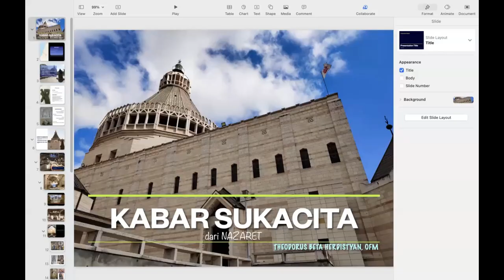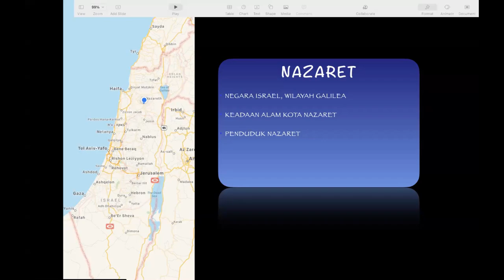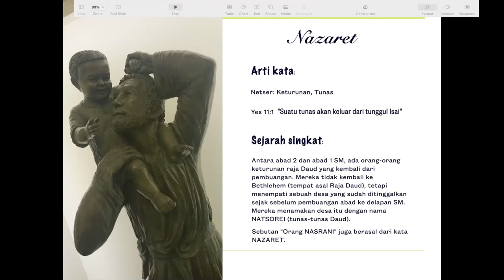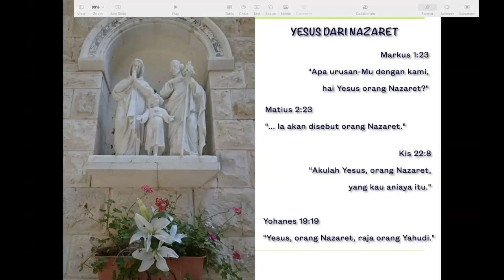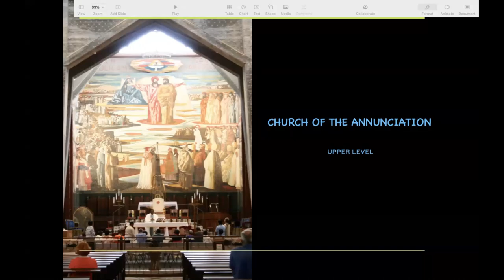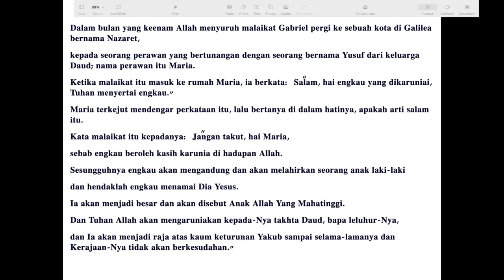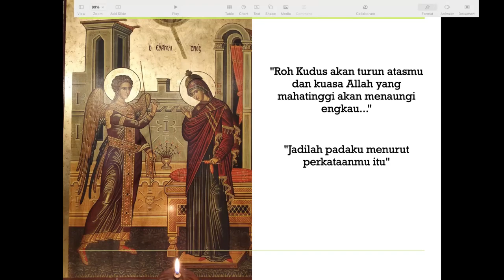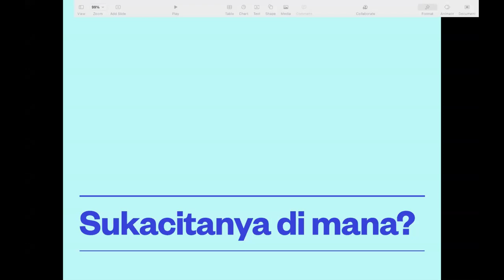Kabar Sukacita Dari Nazareth - Pengajaran Kitab Suci Online oleh Romo Beta OFM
Video ini merupakan dokumentasi kegiatan pengajaran kitab suci online yang mengusung tema "Kabar Sukacita Dari Nazareth"

Kita diajak untuk mempelajari lebih detail peristiwa – peristiwa yang terjadi di Nazareth yang tertuang dalam Injil, salah satunya adalah Kabar Sukacita dari Malaikat Gabriel.

Banyak tokoh dan kisah yang dapat kita teladani untuk semakin meneladani semangat iman kita dan gambar – gambar visual yang disajikan seolah – seolah mengajak kita untuk hadir di desa Nazareth kuno pada jaman Maria dan Yesus, melihat batu ditulisnya doa Rosario dan mengunjungi rumah Maria pada semasa remaja.

Selamat menyaksikan.

Note : Video ini diolah dan diproduksi oleh Komisi Kitab Suci Kevikepan Semarang